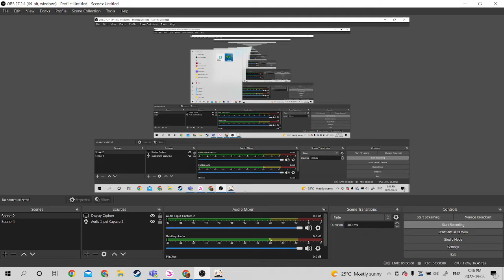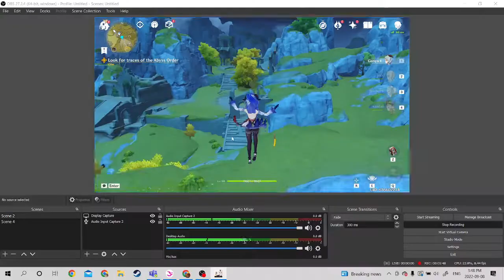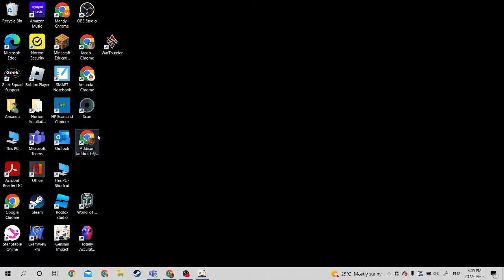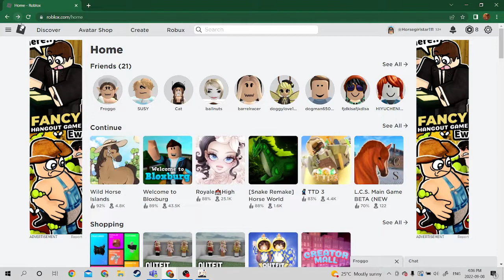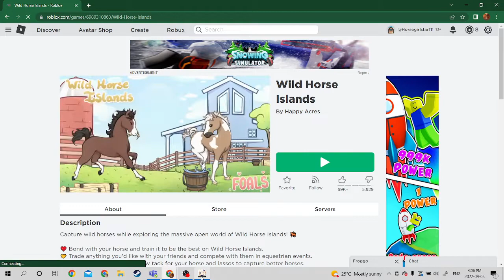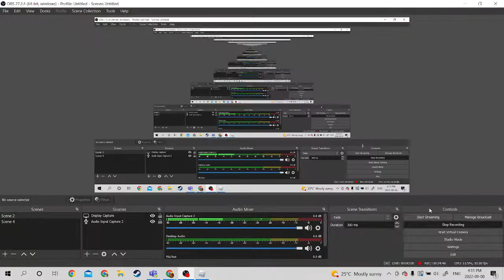Struggling in genshin impact and playing roblox for no reason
Dont mind the klee thumbnail i just thought it fit my struggles